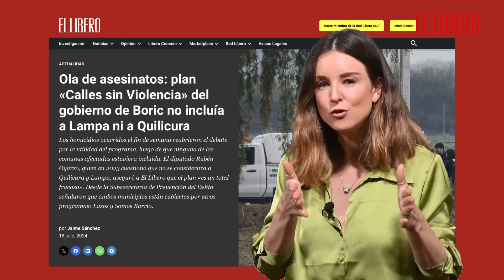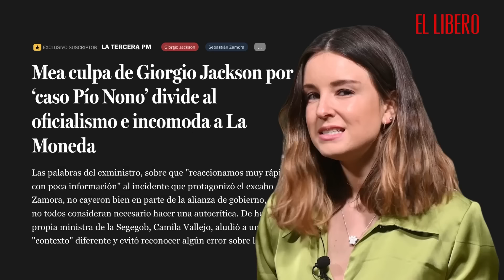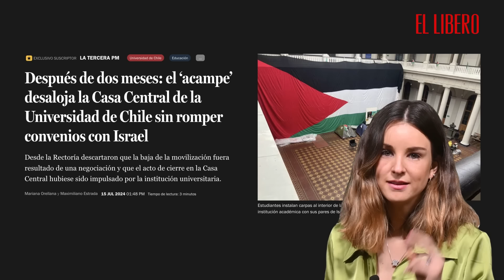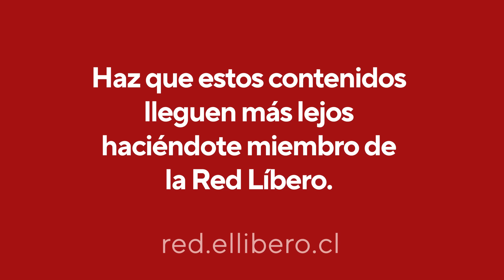Salida de Tohá por homicidios divide al panel del Club de la Noticia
Temas abordados en el programa:
- Violencia: ¿Son suficientes las medidas del gobierno?
- Caso Pio Nono y absolución del Cabo Zamora: El mea culpa de quienes lo “condenaron”
- Fin al “acampe” en la U. de Chile

Panelistas:
Cristóbal García, presidente Juventud Republicana
Katherine Montealegre, abogado, ex convencional, UDI
Joaquín Orellana, director ejecutivo del Centro Democracia y Comunidad, DC
Andrés Argandoña, administrador público, FA

Conduce Magdalena Olea.